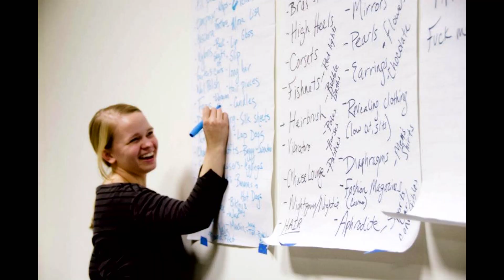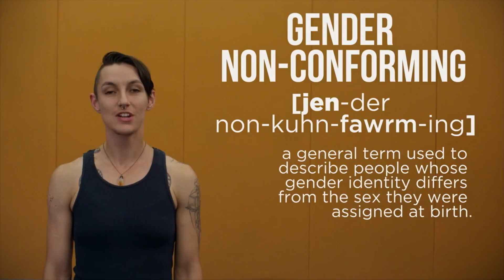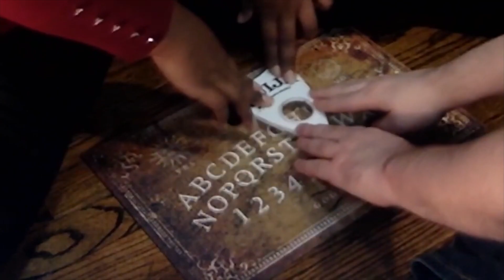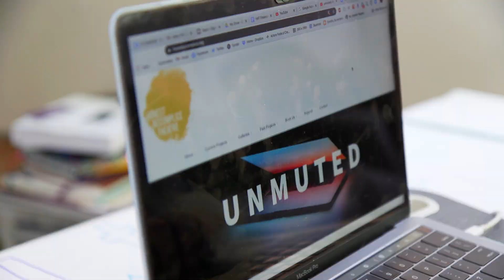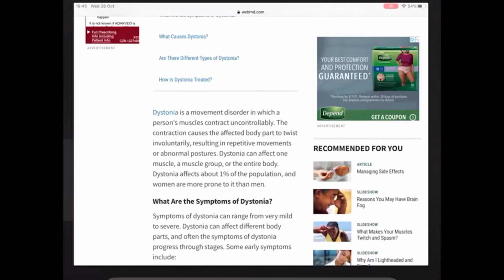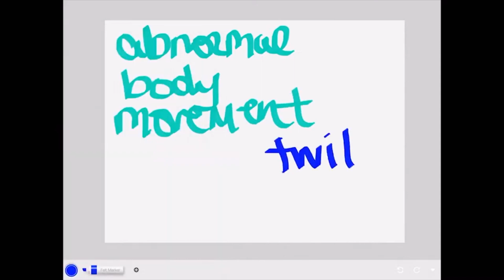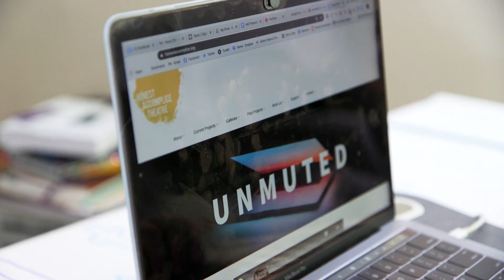Untapped Storytellers - Maggie Keenan-Bolger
"Redefining access for folks who have been historically excluded in the commercial theatre. A story of an Advocate, Educator and Theatre maker.

""You being there in that space is transformational"" - Maggie Keenan-Bolger

About Maggie Keenan-Bolger
Maggie Keenan-Bolger is the co-founder of Honest Accomplice Theatre (HAT), a New York-based theatre and media company producing art for social change from the perspective of cis-women and trans people (honestaccomplice.org). HAT currently tours with shows about gender and sexuality and created the free educational webseries, The Trans Literacy Project. Maggie tours the country as a performer, sex educator and teaching artist and was recognized by the White House when she was appointed an LGBT Leader of the Next Generation by former Vice President, Joe Biden. A two-time Point Foundation scholar, Maggie was named a “Person to Watch” in the Advocate and can also been seen on The Good Wife with Julianna Margulies and in the movie Admission with Tina Fey.

Untapped Storytellers
Produced by Simple Alien
Executive Producer : Yuko Kudo
Cinematographer : Michael Cutrone
Editors: Ellis Stoneback and Michael Cutrone